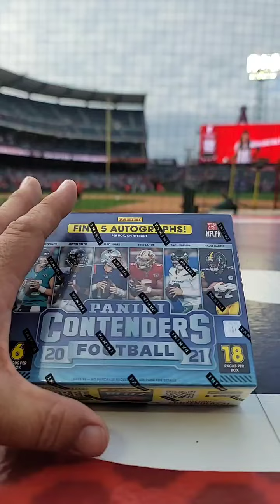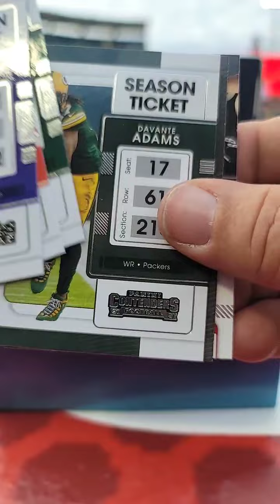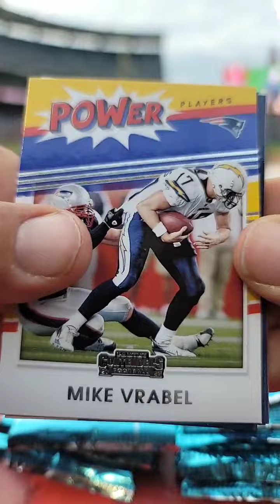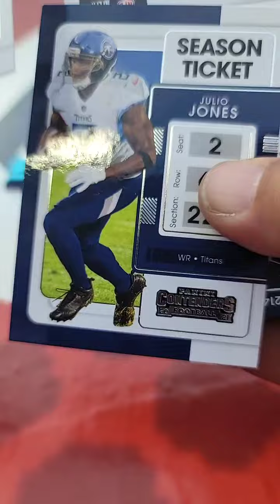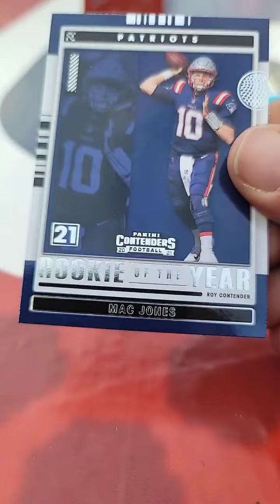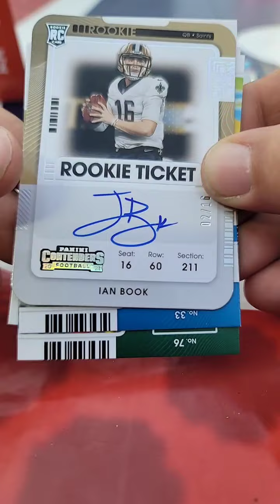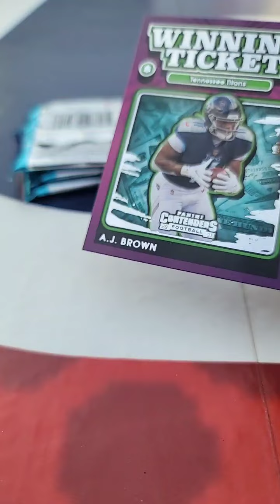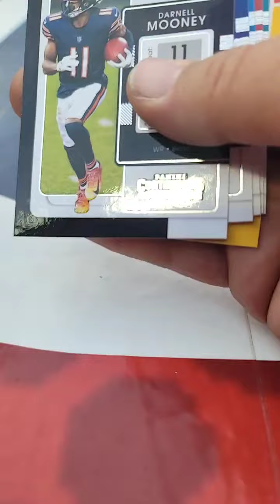2021 Panini Contenders Football Hobby Box